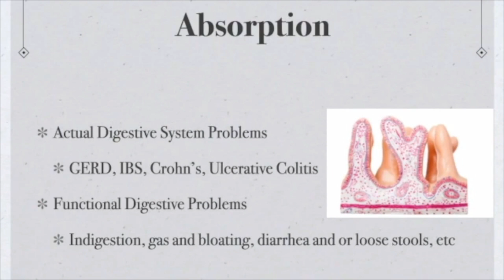Poor Vitamin Absorption In The Body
In this video we look at some reasons for poor vitamin absorption. This is a repurposed segment of a much longer video with the title. Do I need to take Vitamins?  I wanted people to understand them, so  this particular segment or snippet of the longer video is on, Reasons for poor vitamin absorption. And we look at things that can interfere with vitamin absorption, including some of the digestive problems that can cause this.

Some of us consume things on a daily basis that may be depleting our nutrient status or causing us to get rid of certain vitamins and minerals faster than we otherwise would be.  Things like alcohol, caffeine, things like that are gonna deplete your vitamin levels, nutrient levels, et c.

And that leads us into the next thing we should look at with this, and that is absorption. So depending on what you eat, you may be consuming plenty of vitamins and minerals and nutrients, but there may be a problem with that getting into your body. Meaning you may not be absorbing those vitamins in minerals.

So here are some conditions, digestive issues and conditions that suggest you may not be absorbing or have the best absorption to get all the nutrition out of the foods that you eat. Also, there are actual digestive system issues like pernicious anemia, a gastroesophageal reflux, I. I b d, which is more Crohn's, ulcerative colitis, et cetera.

Then there's also different functional digestive issues. So you may have done an endoscopy or seen a, a GI doctor and they said, you know, everything looks normal. But there's still some problems going on, meaning you're  still having symptoms. It would typically be in the IBS category of stuff as well, but, You know, maybe you have like loose stools or indigestion gas, bloating, acid reflux, a constipation, things like this, you know, suggest that you know, there could be inflammation going on in your digestive tract.

This,  picture here is basically the vili and microvilli, so it's a cross section of the intestinal lining and all these little things on the edge here are basically where the food is absorbed through that.  And these can get damaged from inflammation and that means. Not getting as much nutrients,  that really find nutrients as it's being broken down or through the digestive cells and into your body.

So, you know, that's really important. Absorption is kind of a, a key thing. So if you're not absorbing these foods, you're obviously doing yourself any good by eating more fruits and vegetables. Maybe it's better than you know. A poor diet, but you still need to take care of that. It may mean that you need more of specific vitamins, nutrients,  minerals, et cetera, depending on what's going on.

Like,  pernicious anemia, for instance, is an autoimmune condition where your body attacks the intrinsic factor.  that is needed to absorb vitamin b12. And so if you have that, all the vitamin B12 going through the digestive tract in the world is not gonna help you. You actually need to take injections or take,  sublingual B12 in that case.

So, so all this absorption stuff is also important. You know, that's not the end of the story, but if you have a lot of, lot of inflammation going on. It's important to, look at that and address that. But it also points to the fact that you may need to take more vitamins.

one thing that I would add is to think about the type of vitamin you consume. So avoiding tablets and using capsules instead can be. Much better as far as absorption because they're easy to break down. A vegetarian capsule opens up very easily in your digestive tract, and then your body has access to them, where a, whereas a compressed tablet takes much longer to get the ingredients in that into a liquid form so it can be absorbed.

 So in the next video on this topic, do we need to take vitamins? We'll look at the influence of medications on vitamin levels, vitamin absorption and vitamin demand that the body might have as a result of taking certain medications.